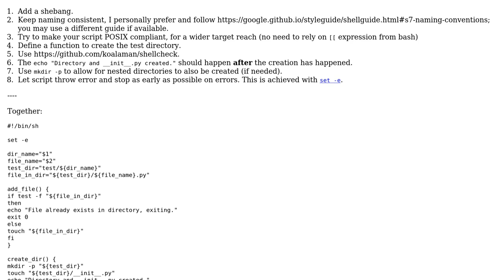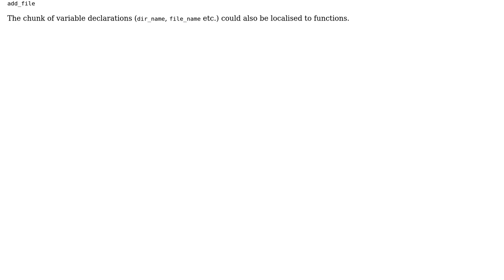Code Review: Bash - Automating creation of test files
With thanks & praise to God, and with thanks to the many people who have made this project possible! | Content (except music & images) licensed under CC BY-SA | Music | Images & others | With thanks to user hjpotter92 user Edwin Carlsson and the Stack Exchange Network Trademarks are property of their respective owners. You are responsible for your own actions.